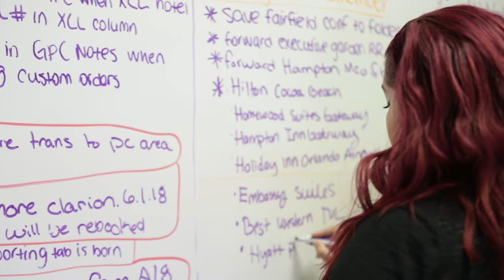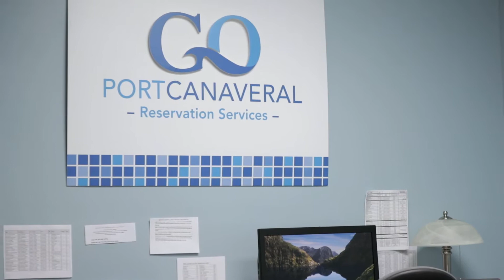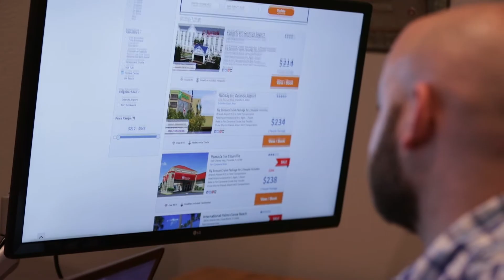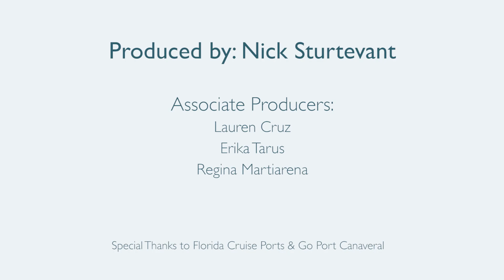Florida Cruise Ports - Company Culture